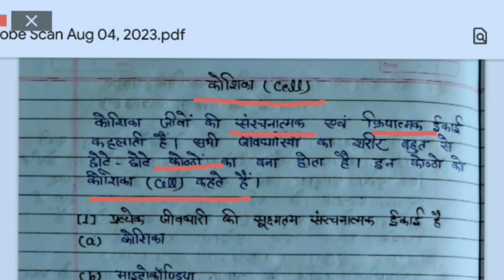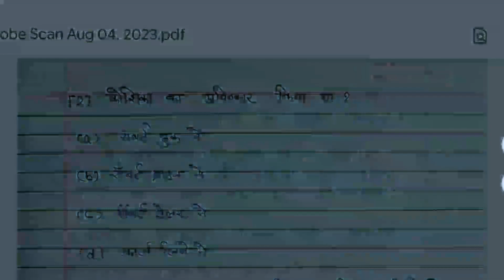कोशिका की परिभाषा, खोज,आकार तथा आकृति || Cell Definition, Discover, Shape & Size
Important question of general science||सामान्य विज्ञान के कुछ महत्वपूर्ण प्रश्न

इस वीडियो में हम सभी लोग बायोलॉजी के अभी तक के पूछे गए सभी प्रश्न हल करेंगे आप लोग जानते हैं कि टीजीटी, पीजीटी, जीआईसी लेक्चरर और उत्तर प्रदेश लोक सेवा आयोग द्वारा निकाली गई भर्ती  के लिए तैयारी कर रहे हैं जिसमें प्रीवियस ईयर में पूछे गए प्रश्नों को हम लोग हल करेंगे